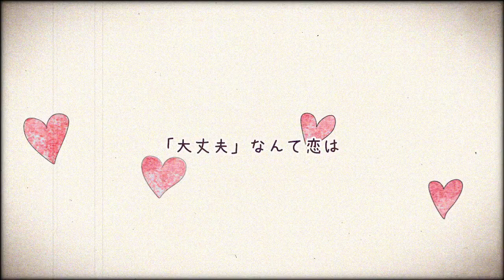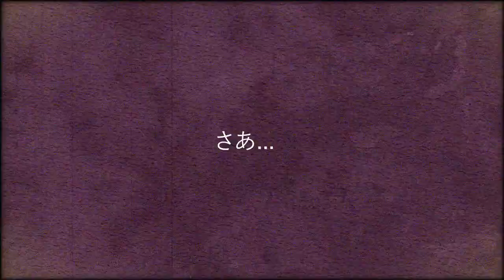【EDB-M1】 妄想感傷代償連盟 【✿ deer girls ✿】(SUPER Incomplete Animation)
↬ Mission 1: The enemy of my enemy is my friend ↫
When everything we had before faded away, I try to go back to how we were before. Can I believe you’re also doing the same? Am I being too delusional?
I’m sick of loving you, but even more, we’re both sick of those selfish, evil feelings-- so I guess for now we can be allies and get rid of all of them.

↬ Visual task: Unconventional weaponry ↫
Why choose guns or blades when sometimes a pen can write a paper filled with words that will hurt more than anything?

↬ Location: Airport ↫
I wish taking an airplane would also distance you of my thoughts….

Our entry is up! (or part of it, at least wwww) Please look forward to the complete animation within a few days~~ (can we just go to sleep like. please?)

uni pls give me a break

↬ Credits
Original Song: 妄想感傷代償連盟 (Mousou Kanshou Daishou Renmei)
Original Vocals: Hatsune Miku
Music&Lyrics: DECO*27
Vocals: ✿ deer girls ✿
✿ Myio / YT: hi you’re here~ / @ItsMyio
Mix/Art/-almost- animation:
✿ Myio
Script/Art/Timing/Tuning:
✿ Yuka